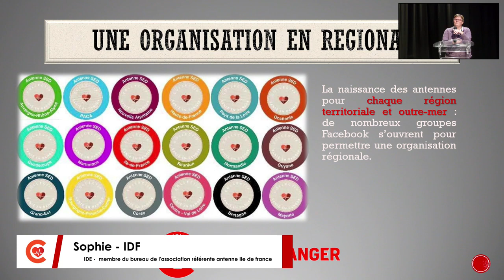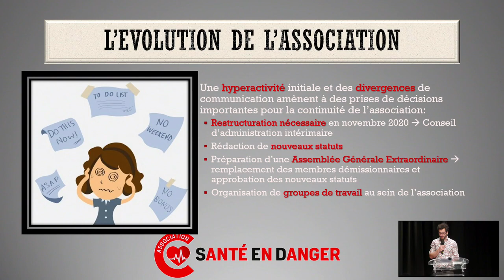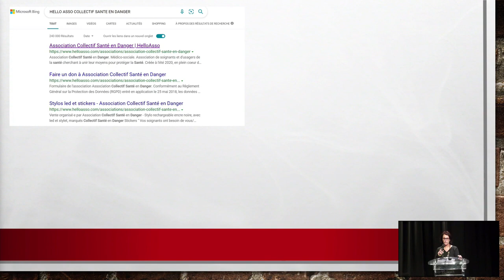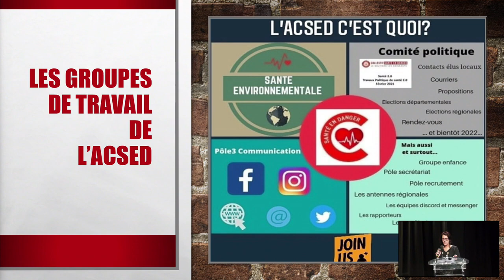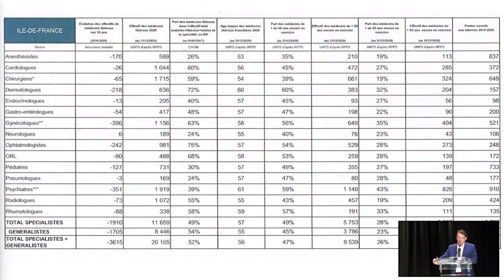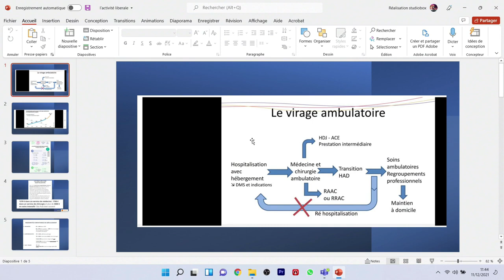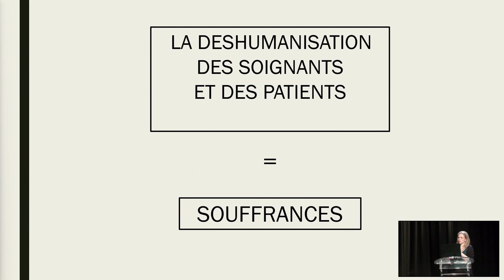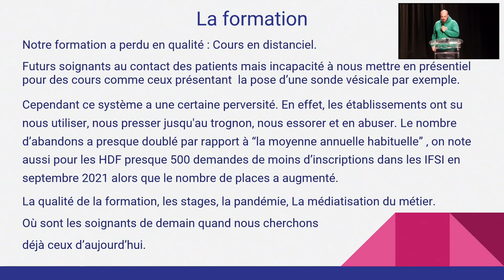#4 - 1ère partie 1er congrès du CSED 11 décembre 2021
1ère partie du 1er congrès national organisé par l'association C Santé en Danger. Congrès organisé en dématérialisé au vu des conditions sanitaires.